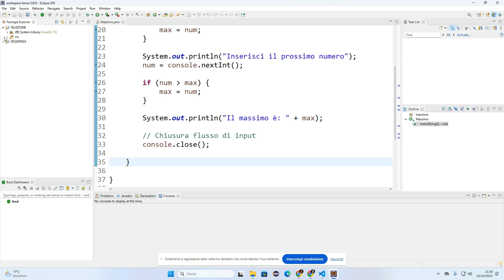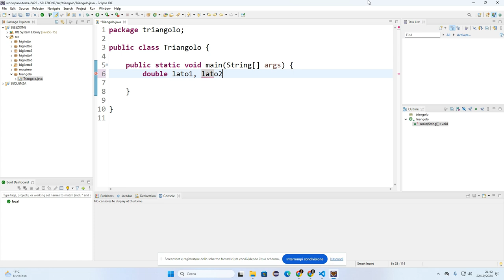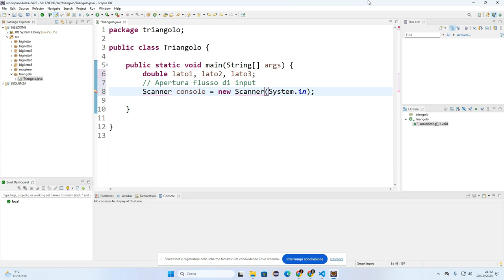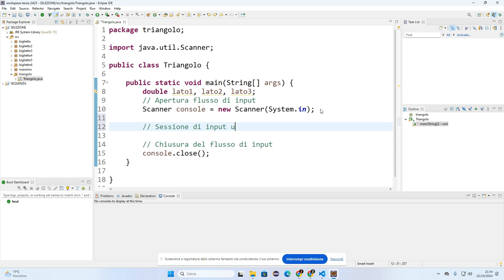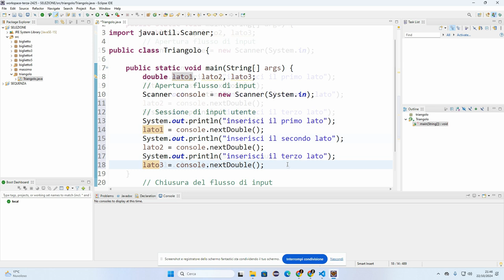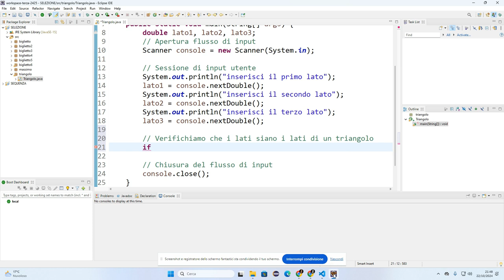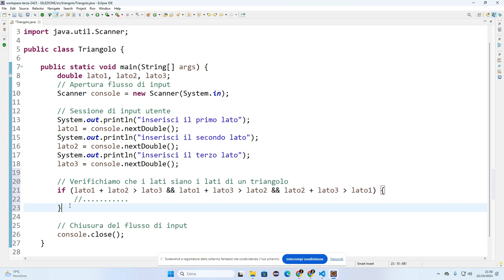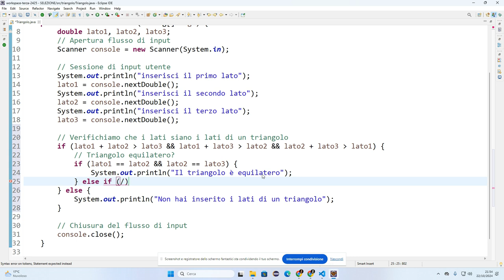Esercizio Triangolo - Prima parte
Svolgimento dell'esercizio Triangolo: scrivere un programma Java che, date 3 misure e accertato che siano lati di un triangolo, determini se esso è equilatero, isoscele o scaleno.
Durante la lezione viene mostrato anche come agire in Eclipse per:
00:21 modificare nomi
02:17 indentare il codice
02:39 importare classi